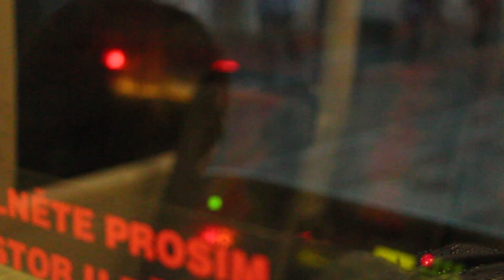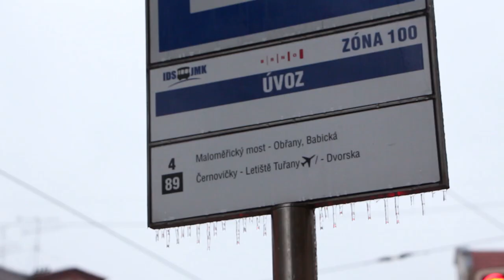Kolaps dopravy v Brně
Kamera: Jakub Vácha, Karolína Víchová
Střih: Karolína Víchová